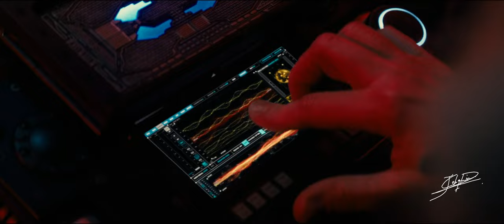Monsterverse | Blinding Lights Vol.2